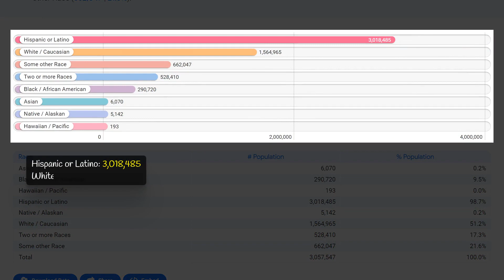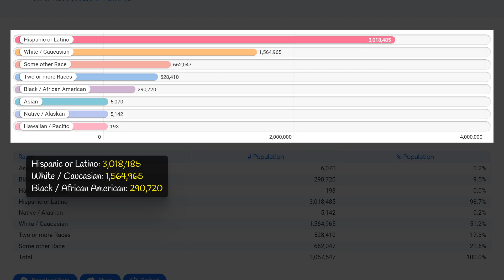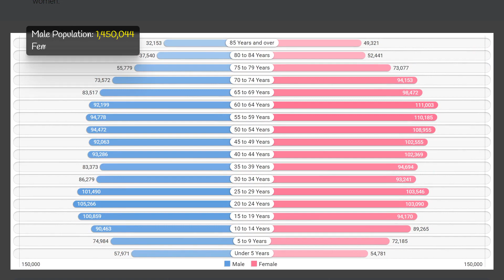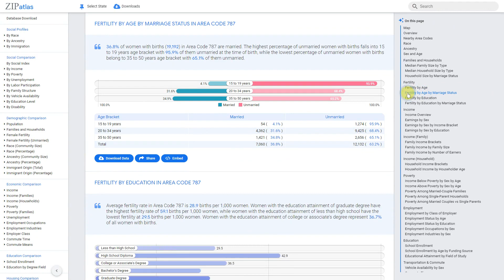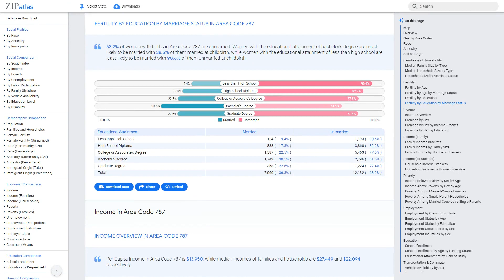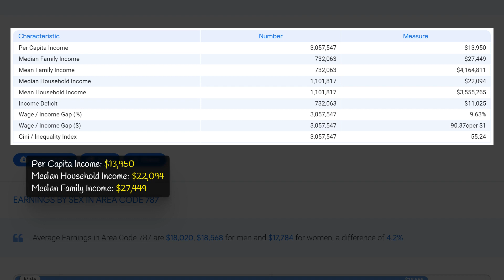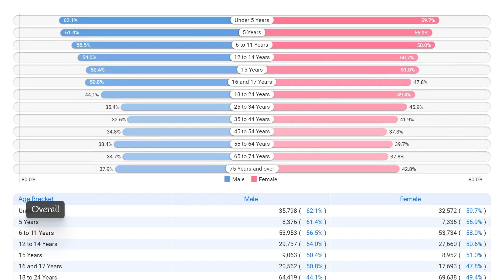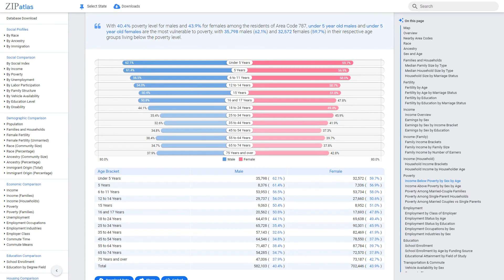787 Area Code (Puerto Rico) Social & Economic Profile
This YouTube video produced by ZipAtlas explores Area Code 787 in Puerto Rico and delves into the geographic, social, demographic, and economic characteristics of this region. It discusses the unique cultural heritage and vibrant community found within this area code and highlights the various industries that contribute to the local economy. It also provides insights into the diverse population and social dynamics of the region, giving viewers a well-rounded understanding of what makes this area code in Puerto Rico so special.